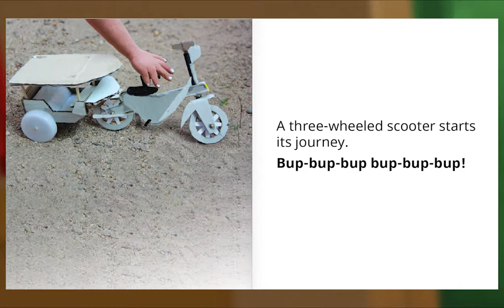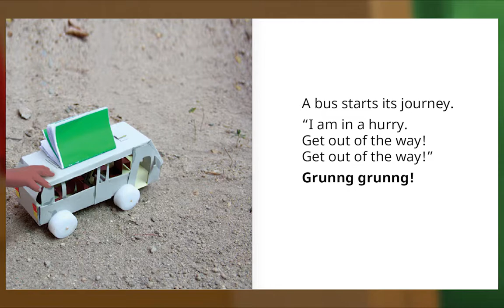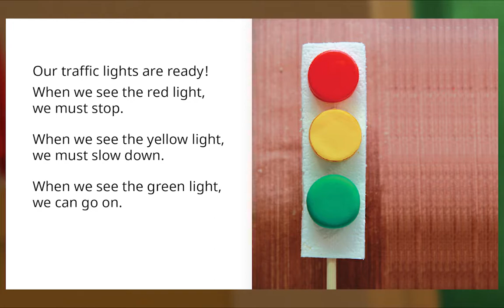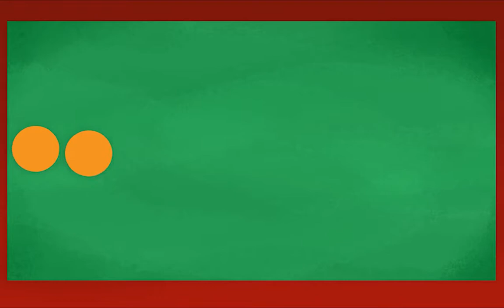Animal Island Learning Adventure (AILA) Preschool Learning System | Learning Session